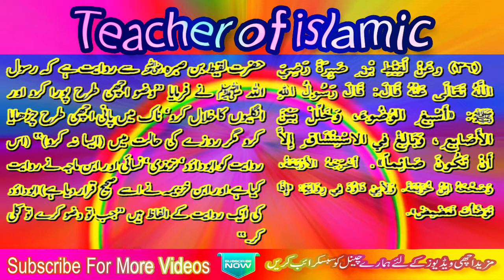Roze ki halat me naak me pani chadana kaisa..? || speech topics in urdu 2019